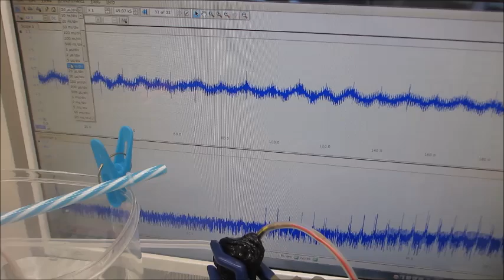オリジナル超音波プローブを利用した超音波実験（超音波システム研究所）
振動特性
１）振動モードの検出（自己相関の変化）
２）非線形現象の検出（バイスペクトルの変化）
３）応答特性の検出（インパルス応答の解析）
４）相互作用の検出（パワー寄与率の解析）

　autcor：自己相関の解析関数
　bispec：バイスペクトルの解析関数
　mulmar：インパルス応答の解析関数
　mulnos：パワー寄与率の解析関数

‹‹参考››